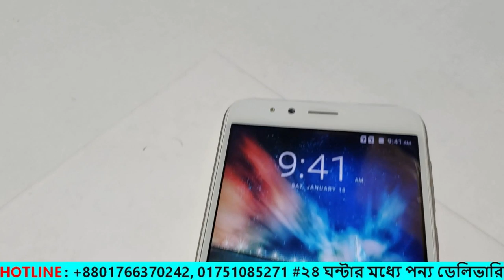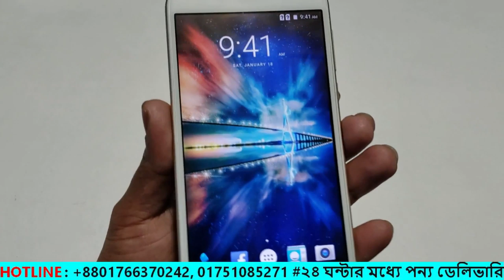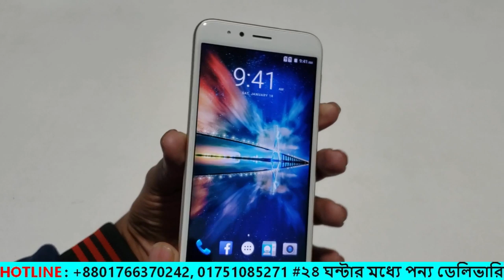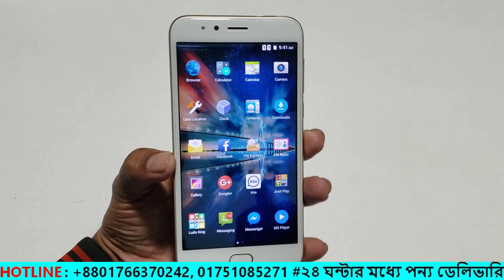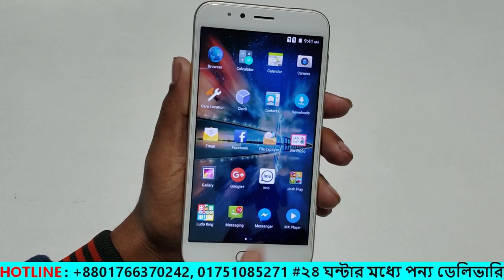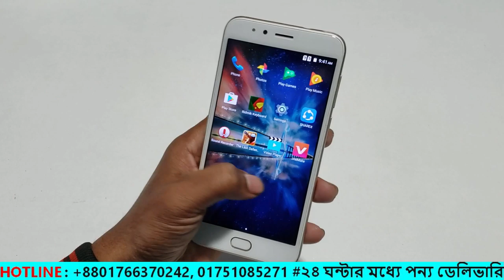পানির দাম, মাত্র ৩৯৯০ টাকা 4 GB RAM মোবাইল, kimfly Mobile Bangla Review in Water Prices